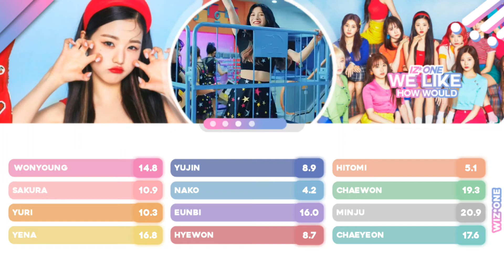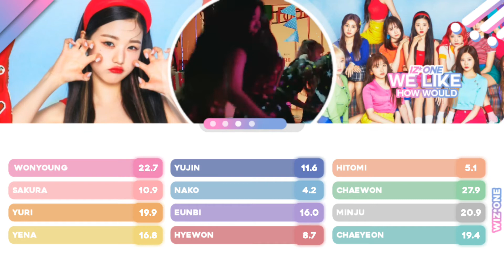How Would IZ*ONE Sing 'We Like' (Pristin) | Line Distribution